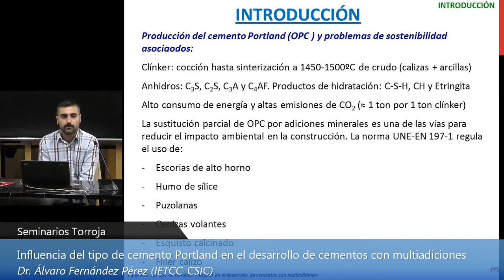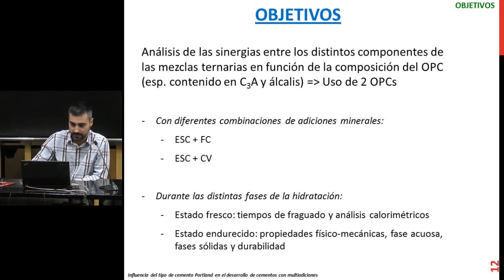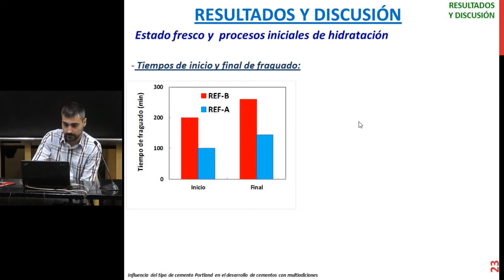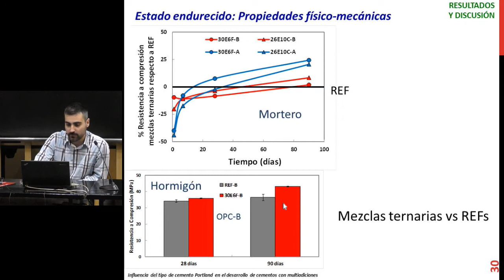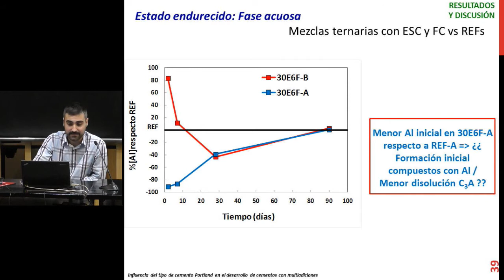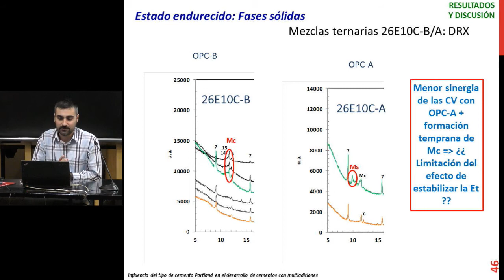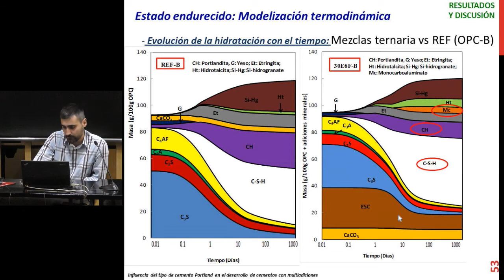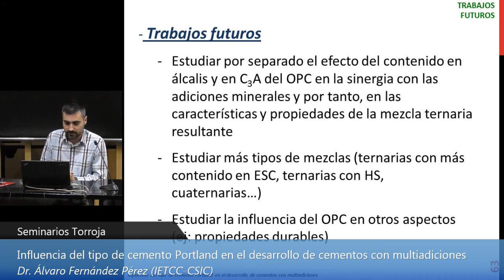Seminario Torroja. Influencia del cemento Portland en el desarrollo de cementos con multiadiciones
En este seminario se presentan los resultados de una tesis doctoral en la que se estudia la importancia de la composición química y mineralógica del cemento Portland (OPC) en las características y propiedades de mezclas ternarias sostenibles (compuestas por la mezcla de OPC y dos adiciones minerales).

El estudio ha llevado a la conclusión de que efectivamente la composición química y mineralógica del OPC afecta de manera muy significativa a las características y propiedades de la mezcla ternaria resultante tanto en el estado fresco como a edades más avanzadas en el estado endurecido, y por lo tanto, tiene un efecto significativo en la sinergia producida entre el OPC y las adiciones minerales, por lo que la elección del OPC empleado para optimizar la eficacia con adiciones en formulaciones ternarias va a ser clave en función de la aplicación del material.

Ponente: Álvaro Fernández Pérez, doctorado en Ciencias Ambientales.

Desde 2011 trabaja en el Instituto Eduardo Torroja (IETcc-CSIC), en primer lugar, y hasta el año 2015, en el proyecto “Implementación de metodologías de protección frente a la corrosión para extender la vida útil de estructuras de hormigón-IMCORPRO”, donde se enmarcan los trabajos de caracterización de mezclas con multiadiciones de su tesis doctoral, y actualmente, y desde el año 2016, en el proyecto “Cement-based materials, properties, evolution, barrier functions-CEBAMA”, centrado en el estudio de la durabilidad de hormigones empleados en almacenes geológicos profundos de residuos radiactivos.